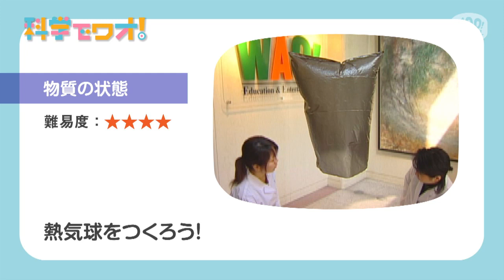【自由研究】熱気球をつくろう！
熱気球の原理を体験してみよう！袋が飛んでいく様子が観察できるよ。
※参考文献：「ガリレオ工房の身近な道具で大実験」　滝川洋二・石崎喜治編著　大月書店

※監修滝川洋二（ＮＰＯ法人ガリレオ工房理事長）